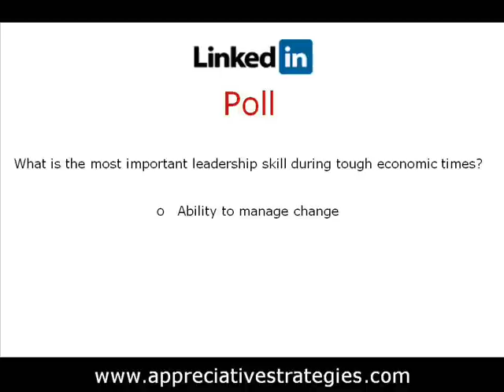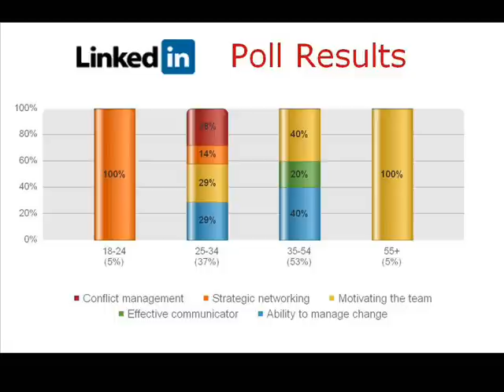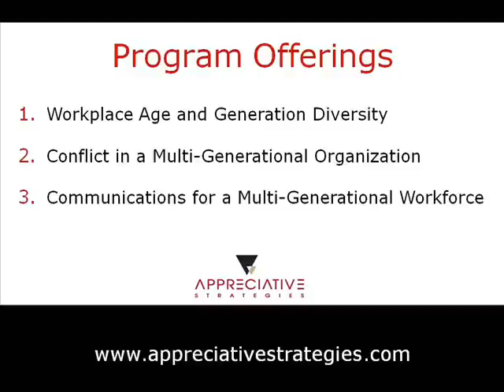Making the Case for Generational Diversity Training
This short video segment explores the reason(s) for considering generational diversity training in multi-generational organizations. During the segment a LinkedIn Poll result is explored, providing deeper insight into the reasons to consider training.